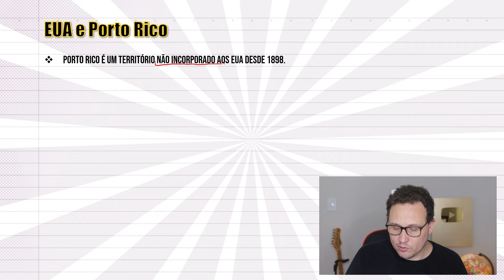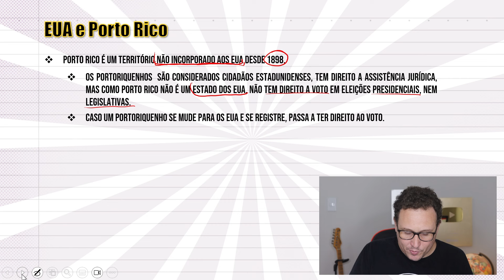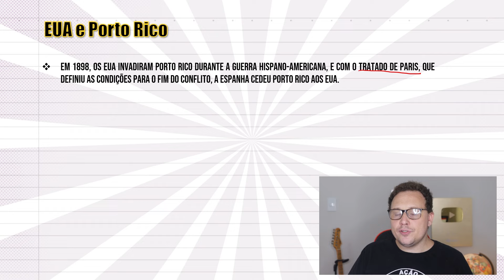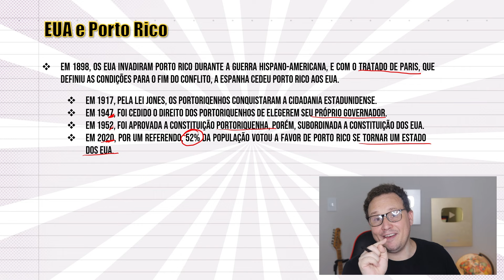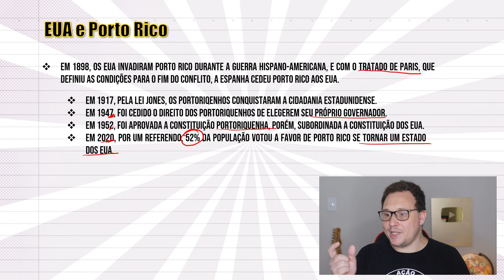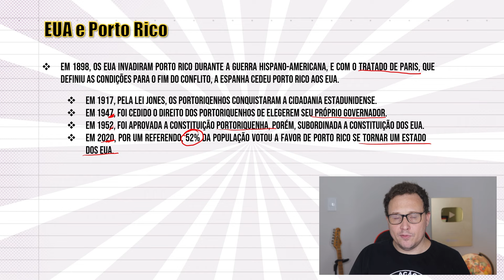Por que Porto Rico pertence aos Estados Unidos e se mantém até hoje?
AGRADECIMENTO ESPECIAL AOS MEMBROS:

Gabriela Brum
Elisete Muniz
George Santos
carlos Frederico Veiga moreira
Ricardo Santos David
Leonaria Lara
Ed1000son Moreno
Jackson Santos
Diana Lidice
Bia Almeida
antonio carvalho carvalho
Fabio do vale
Fabiana Alvarenga
RADZEVICIUS DIAS ADVOGADOS,
Dannyell MJJr
Nildo Santos
João So
Kátia Martins
Dreizzin
Juliana Lourenço
Marivone Tavares Medeiros
Ellecram
Maria Amelia Dias Rosa
Neiva Afonso Oliveira
Bruno Gaia